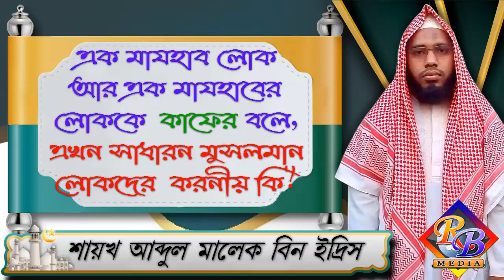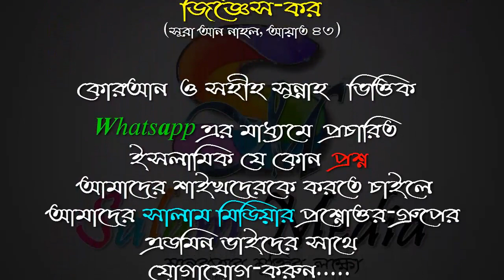এক মাযহাব লোক আর এক মাযহাবের লোককে কাফের বলে, সাধারন লোকদের করনীয় কি ᴴᴰ┇ আব্দুল মালেক বিন ইদ্রিস